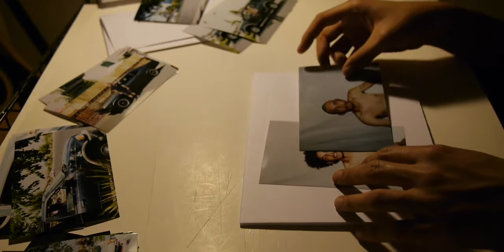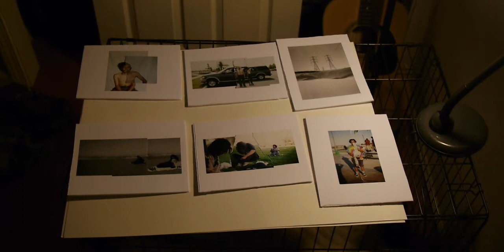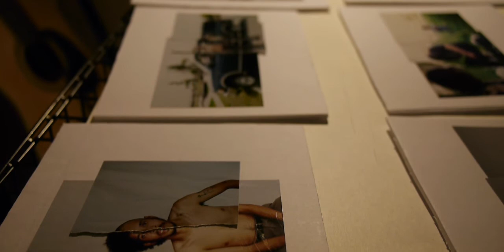"Amour De Soi" Gallery - Project Process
I was invited to participate in an art gallery my friend was hosting. So I decided to film the process.

12/25/15